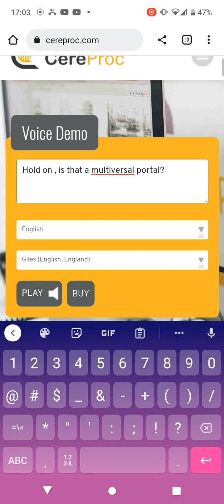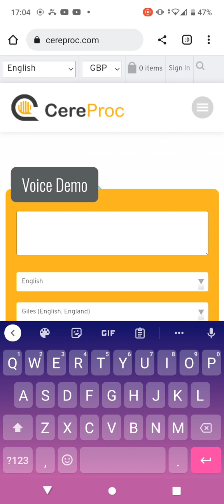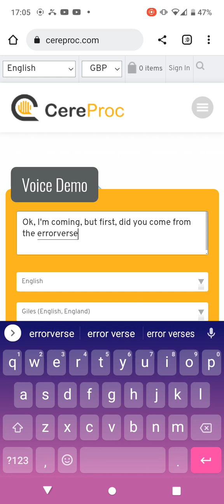how I made lobster voice ( for lobster movie 2)